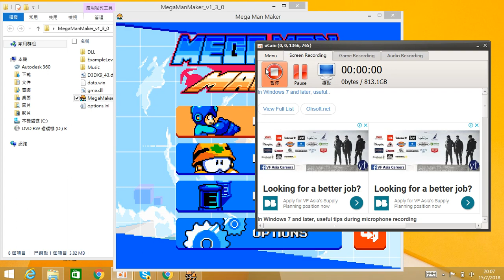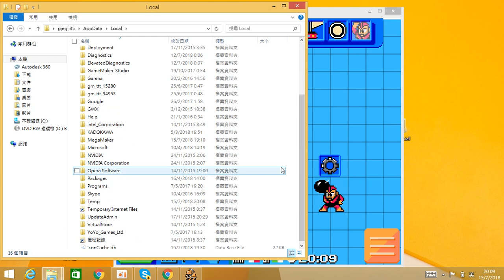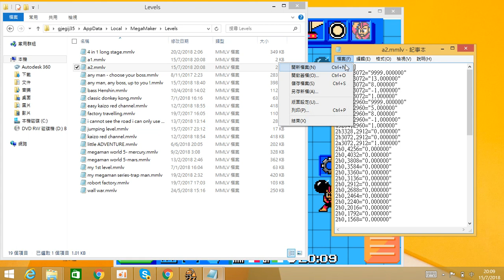How to have multiple bosses in Megaman Maker 如何在洛克人製作大師有多重大佬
Update: From 1.4 version of MMM, we need to put Mega Man first. After that, you can follow the tutorial and there will be more than one boss in the stage.

200集特典

歡迎在留言提供關卡
歡迎轉載和分享